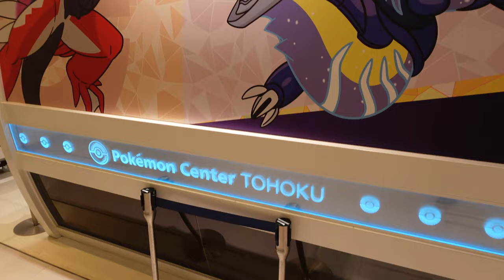Sendai, Japan : What you shouldn't miss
Things you shouldn't miss in Sendai, Japan, I explore some easy things that you can do in Sendai. From sightseeing to shopping to eating, we'll cover it all!

If you're looking for a fun and affordable Getaway in Sendai, look no further! In this ultimate guide, we'll share some of the best things to do in Sendai. We'll tell you what to see and where to eat, so you can have a great time without spending a lot of money!

In the meantime: These are 14 things I hate about Japan But in the